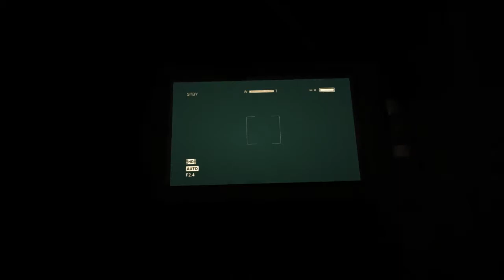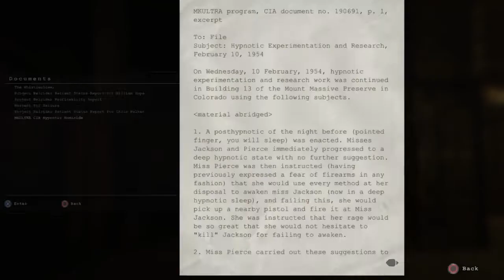Outlast (Ep. 3: "Lost & Terrified")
Forrest, Scurvy D, and Wyatt descend into the depths of the asylum on a quest to find pumps and breakers.  Unfortunately, it takes them a good deal of bumbling and screaming to get the job done.

Thumbs up for wandering around in a state of unbridled fear.